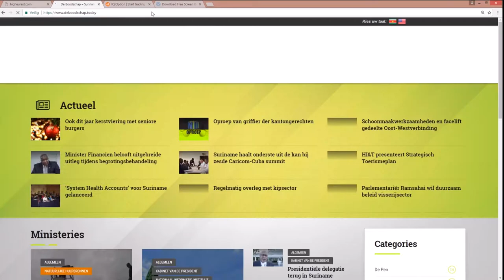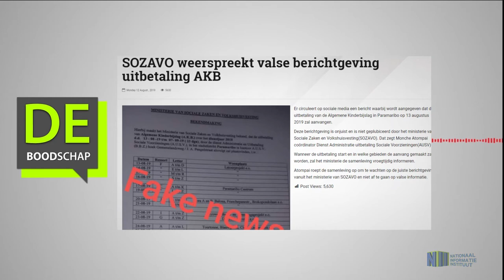SOZAVO weerspreekt valse berichtgeving uitbetaling AKB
Hier de link van het bericht: "SOZAVO weerspreekt valse berichtgeving uitbetaling AKB"